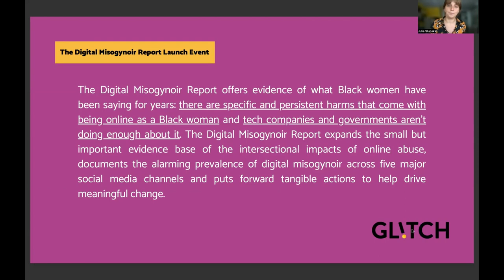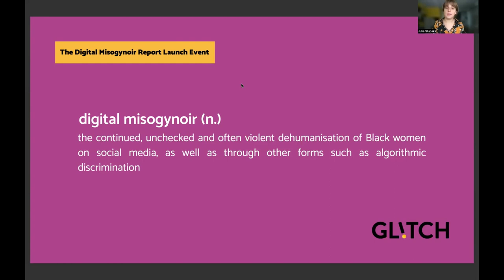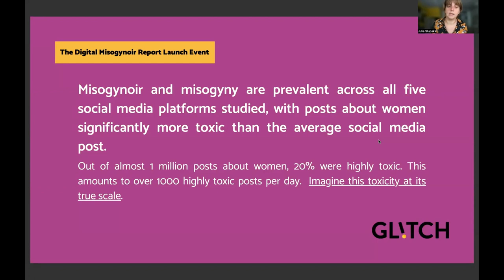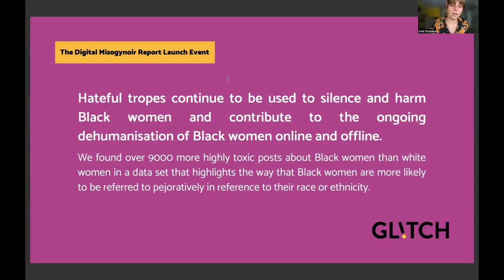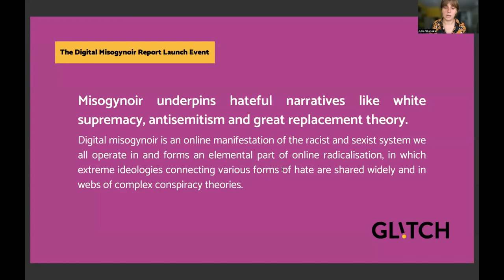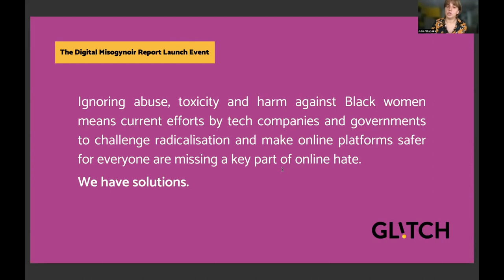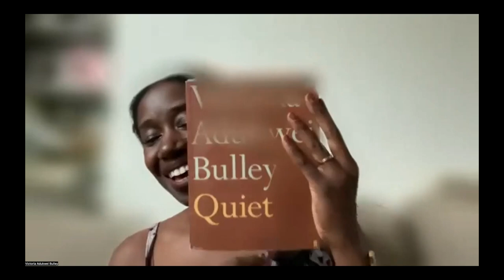The Digital Misogynoir Report: Online Launch Event Recording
As Black women continue to sound the alarm about the ways structural violence impact our lives online and offline, we are adding to the existing evidence base of the intersectional impacts of online abuse with our Digital Misogynoir Report, released on 19 July. Our report, created with the support of Textgain, is the first to examine digital misogynoir across multiple online platforms; and it shows – in no uncertain terms – the interconnectedness of the harassment and abuse faced by Black women online and larger patterns of white supremacist violence – both online and off.

To mark the release of the report to the public, Glitch brought together an intersectional gathering of activists, community leaders and concerned digital citizens to review the report’s findings. Together, we explore how the tech industry’s prerogative to build first and think later leaves Black women vulnerable to disproportionate levels of online abuse, how misogynoir underpins other forms of white supremacist violence and the recommendations and calls-to-action we are putting forward to ensure accountability and an end to online abuse.

Running order
- Welcome and presentation of Digital Misogynoir Report findings by Eva O. and Dr. Julia Slupska.
- Glitch founder and CEO, Seyi Akiwowo, in conversation with Josh Rivers, the creator and host of the award-winning podcast Busy Being Black. They’ll discuss why Black feminist approaches to online safety help create a safer internet for all and what role Glitch plays within a larger ecosystem of work towards ending violence against women and girls.
- Poet Victoria Adukwei Bulley will offer readings of her poetry, which the Guardian has described as “spirited and generous”. The inclusion of poetry within our report launch reflects our commitment to creating community-led spaces that awaken, activate and soothe.
- Q&A session dedicated to exploring the depths of the report methodology, key findings and pathways for positive change – for tech companies, governments and digital citizens.

Were you moved to action, inspired or informed by this report & our launch? Please consider donating to our fundraiser to make our calls to action a reality

- About the Digital Misogynoir Report -

The Digital Misogynoir Report expands the small but important evidence base of the intersectional impacts of online abuse, documents the alarming prevalence of digital misogynoir across five major social media channels and offers tangible actions – for concerned digital citizens and tech companies alike – that help drive meaningful change. The Report was created by Glitch, the award-winning UK charity committed to ending online abuse, with the support of Textgain, a text analytics company that tracks hate speech.

- About Glitch -

Glitch is an award-winning UK charity committed to ending online abuse and making the internet a safer place for everyone, particularly women, and unapologetically centring Black women. Recognised internationally for mainstreaming the conversation on online abuse and digital citizenship, we are transforming how tech companies build and scale social media platforms so they have women’s safety and joy in mind. From delivering workshops, training and resources to communities all around the world, to trailblazing research reports, powerful change-making campaigns and working with global brands, we’re here to help make digital citizens of everyone.

Sign-up to our newsletter for important updates about our mission to end online abuse for all – like our recent win in our campaign to have the government name women and girls in the Online Safety Bill